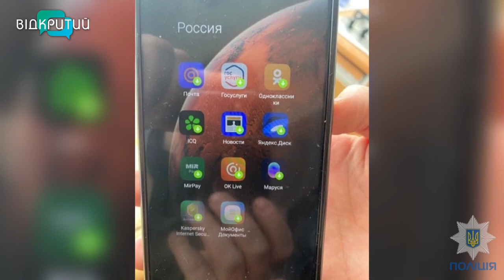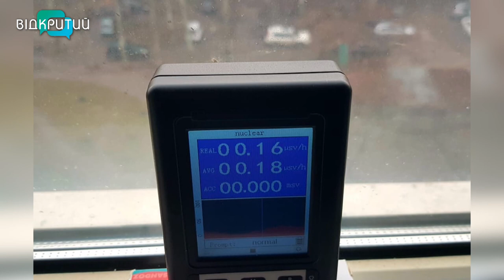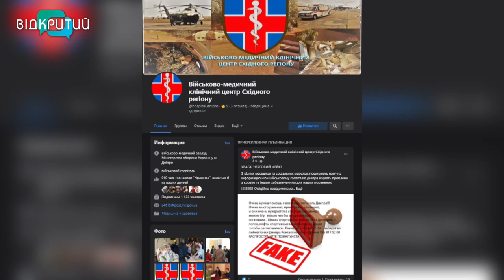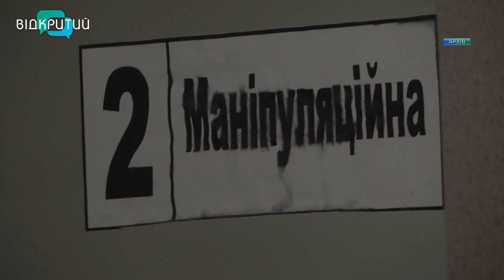Новини OPEN NEWS від 4 березня 2022 року 20:15